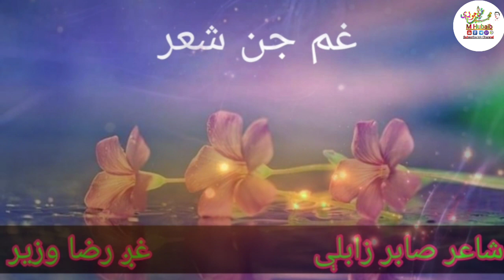نوی غم جنی مصرې په اواز ولی زمان رضا وزیر شاعر صابر زابلې اوریدل ی مه هیراوۍ جزاکم الله